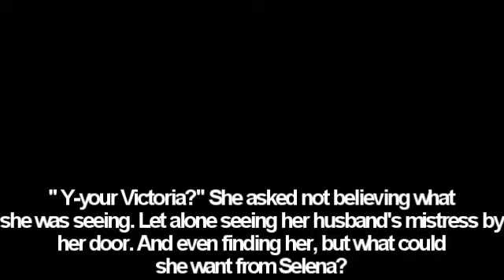Evil Force || Jelena Story || part.SIX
It's here, sorry for the lack of upload. I've been really busy :)
I ASKED FOR 7 COMMENTS for my last one and only got six, just needed one more.. but I was sick of waiting...

so 6 comments now :)